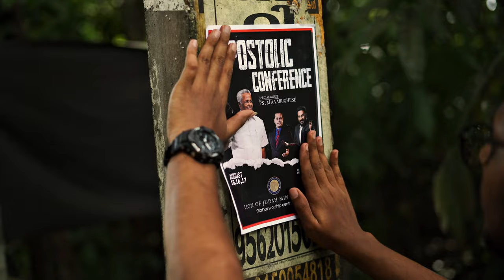APOSTOLIC CONFERENCE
APOSTOLIC CONFERENCE on August 15, 16, and 17.